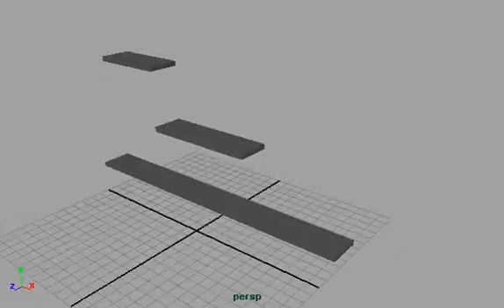3D Bowlingball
Laura Quinn
Principles of 3D Animation, Fall 2012
Prof D Moorshead